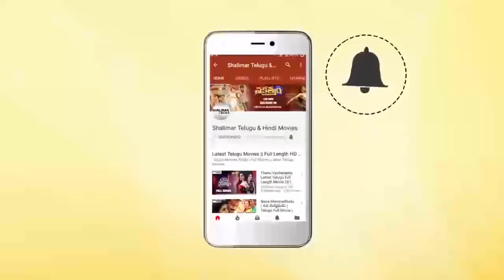Rallapalli Best Comedy Scenes Back To Back || Latest Telugu Comedy Scenes || Shalimarcinema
Watch Rallapalli Best Comedy Scenes Back To Back.